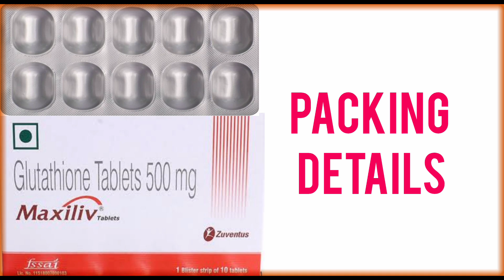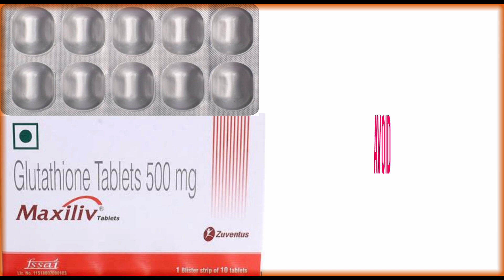Maxiliv Tablet Benifits & Dose| Glutathione Tablet | Maxiliv Tablet Uses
1.Maxiliv Tablet Benifits
2.Maxiliv Tablet Side Effects
3.Maxiliv Tablet Dose
4.Maxiliv Tablet Composition
5.Maxiliv Tablet Ke Fayde
6.Maxiliv Tablet Precautions
7.Maxiliv Tablet Packing Details
8.Glutathione  Uses